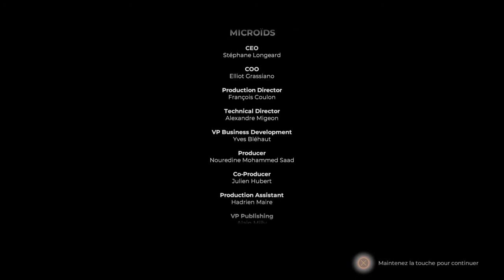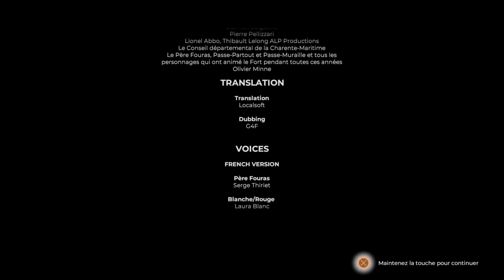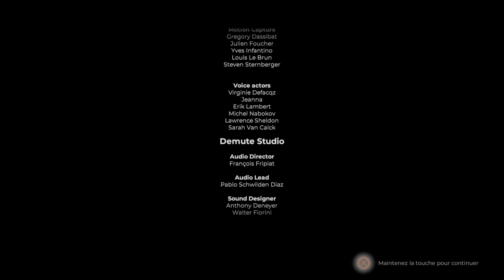Fort Boyard Nouvelle Edition : Mode Boyard Party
Dans cette vidéo, vous verrez le deuxième mode de jeux de ce Fort Boyard Nouvelle Edition.